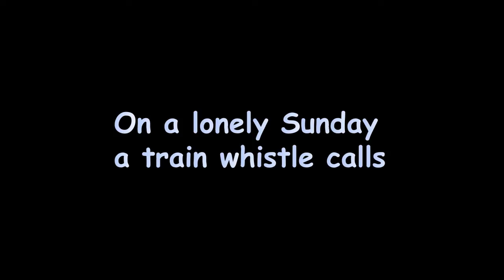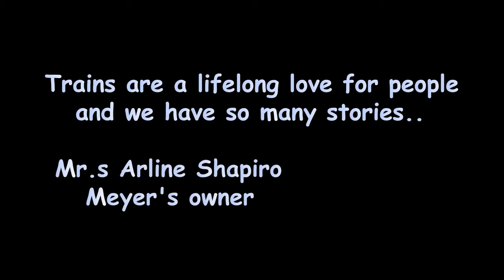A Magical Train Day in HD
Exploring  railroad history locations and fun model train layouts near Livingston NJ